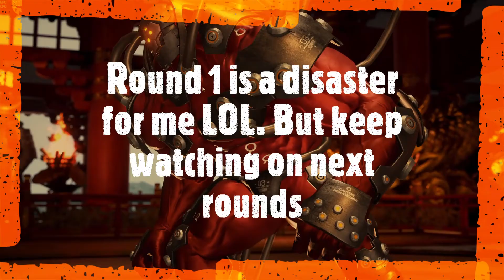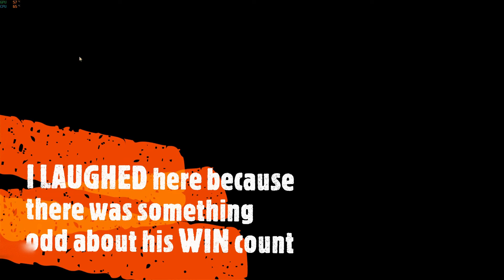Tekken 7 Miguel TUTORIAL - Setups, Frame Traps, and rage drive actual application in a match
Not really a pro here but I just wanted to share what I currently know and how TEKKEN 7 is a wonderful experience.